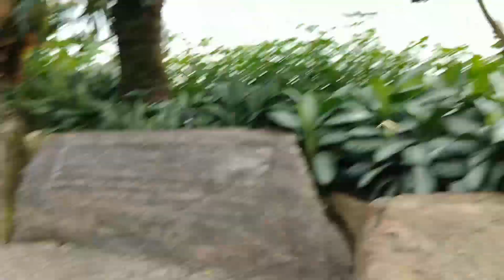Trip to Niagara Falls